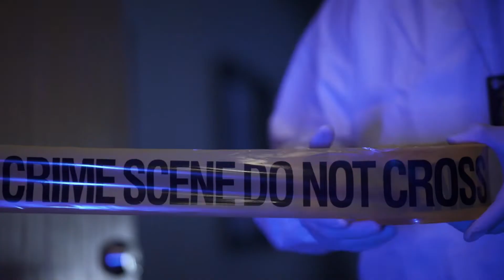ARKANSAS GOVENOR SPEAKS